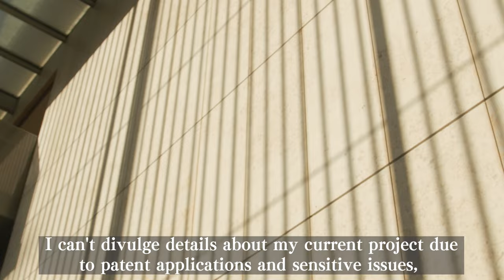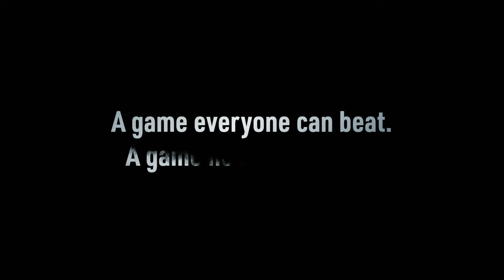Introduction of New Project by Yoshiki Okamoto in Creta NEXUS